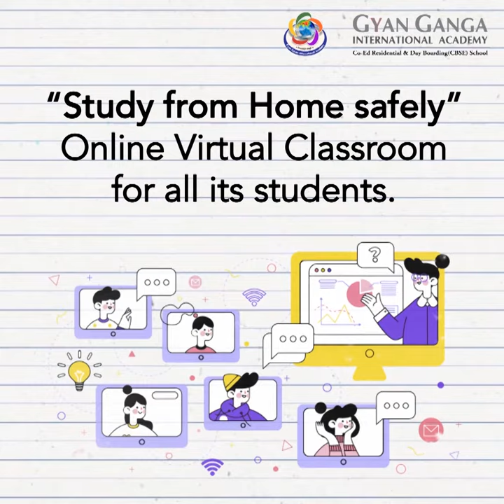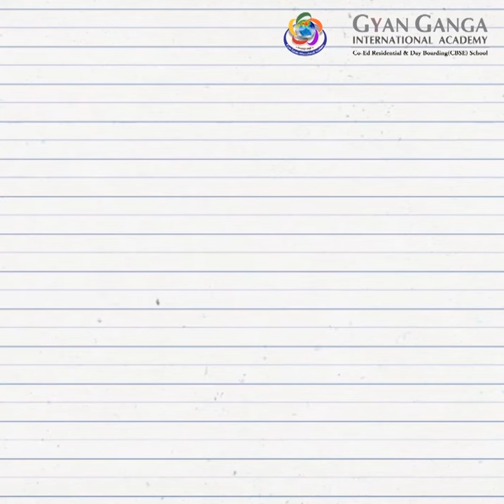Gyan Ganga International Academy | Online Classes | Admissions Open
Gyan Ganga has adapted to the novice change forced into education due to Covid 19.  Online Virtual Classroom for all its students. “Study from Home safely” GGIA resumes education from 8th June for its students after a month vacation.
The online classes would feature:
 A structured time table
 Regular gaps in between periods to avoid adversities of extended screen timings
 Linked with smart class contents to make learning more interesting and creative
 Regular interaction and counselling
 Activity based experiential learning
 Practice worksheets and projects
 Quizzes and Online tests to map the performances
 Recorded video lectures for non attendees
 Outcome based teaching and learning
Admissions Open for all classes from Nursery to IX & XI for session 2020-21